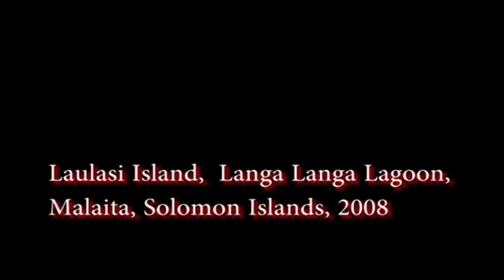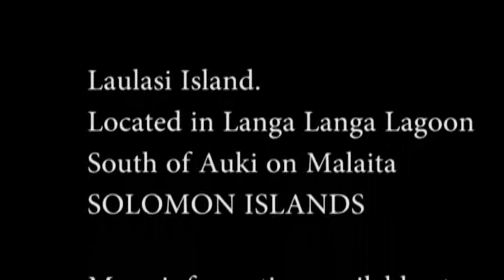Laulasi: the skulls, money and dance. Solomon Islands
Official opening of the Laulasi Island Tourism Industry. for more information.  Laulasi is a man made island with skulls of past descendants stored in temples. Located in Langa Langa Lagoon, Malaita.

The women of Laulasi were responsible for the Laulasi mint, producing the shell money for Solomon Islands. The men are known to be "shark callers" .

In the 1800's "blackbirders" or "slave traders" would enter the lagoon to "recruit" Malaitans to work on the sugar cane plantations in Queensland.

In 1900, American author, Jack London visited the island and Langa Langa lagoon where his tales are recorded in the book "Log of the Snark".

During WW2 the USA accidentally bombed this island resulting in the highest civilian loss during the entire Solomon Islands campaign.

The elders of Laulasi lament that the traditions of old are giving way to "civilisation in the capitals".

If you would like to help the Langa Langa people record their proud history for posterity, please distribute this video.